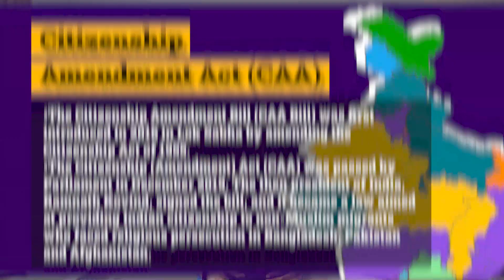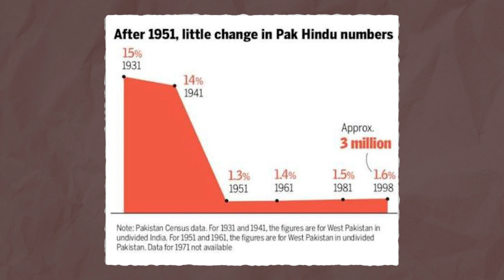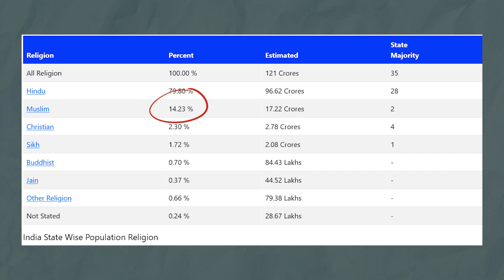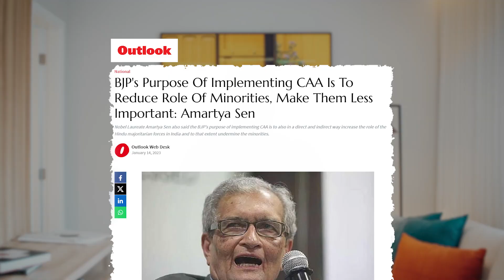CAA IMPLEMENTED|The Citizenship Amendment Act: India's Controversial New Legislation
In tis video : We discuss What is Citizenship Amendment Act(CAA) ?
The CAA fast tracks Indian citizenship for non-Muslim minorities from Pakistan, Bangladesh and Afghanistan who entered India illegally before 31 December 2014.
why the BJP government supports CAA as protecting persecuted minorities while critics argue it discriminates against Muslims. Recent comments have renewed debate over national implementation, which some support but faces criticism from the West Bengal CM Mamata Banerjee. CAA in 7 Days

 The BJP says it will protect persecuted minorities, but critics argue it discriminates against Muslims and violates secular principles.

There is now renewed debate over CAA's implementation. Union minister Shantanu Thakur recently said “CAA will be implemented across India within 7 days." He was addressing a public meeting in South 24 Parganas, West Bengal. This follows comments made in December by Union home minister Amit Shah that CAA will be implemented nationwide and no one can stop it.

In this video we'll analyse the latest back-and-forth over citizenship amendment act 2019 and discuss the wider debate. We'll explain the basics of the act, what both sides are saying, and what implementation could mean for India. Tune in to expand your understanding of this controversial law. What is CAA ?